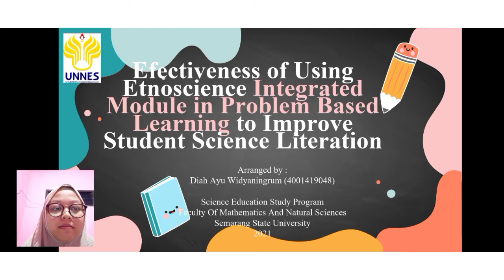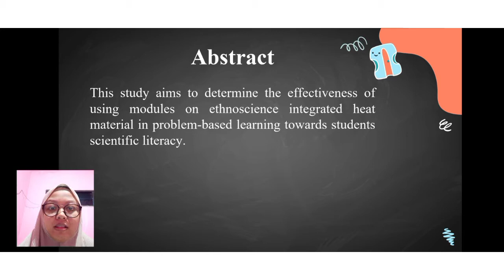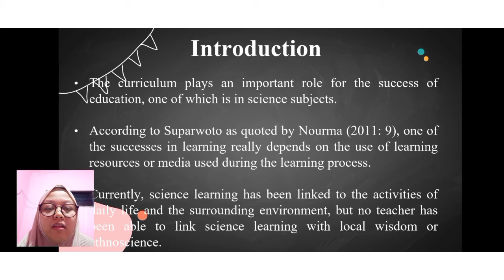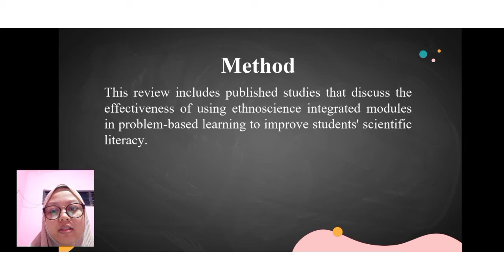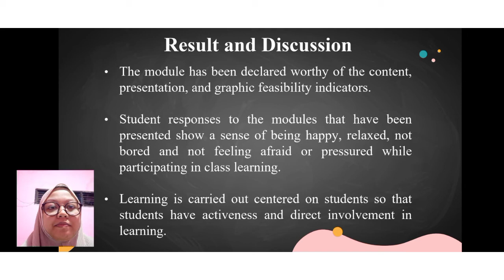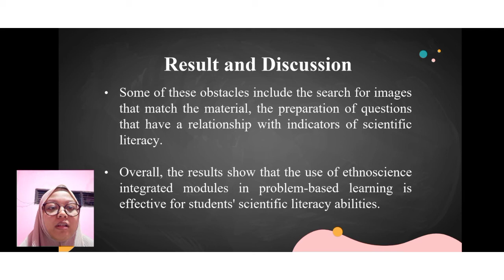[ENG201 - Diah Ayu Widyaningrum - 4001419048]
"Efectiveness of Using Ethnoscience Integrated Module in Problem Based Learning to Improve Student Science Literation".

Name : Diah Ayu Widyaningrum
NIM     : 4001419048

Science Education Study Program
Faculty of Mathematics and Natural Sciences
Semarang State University
2021